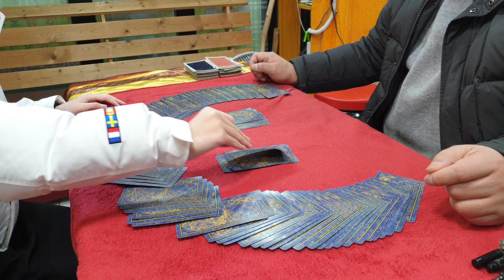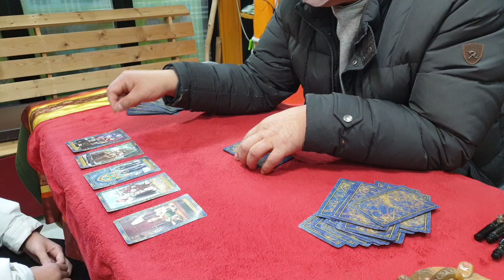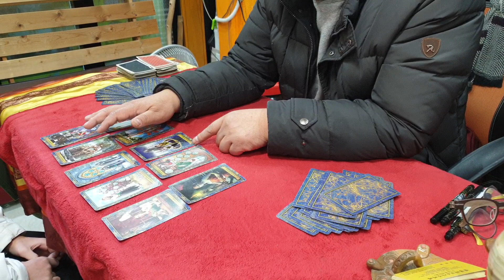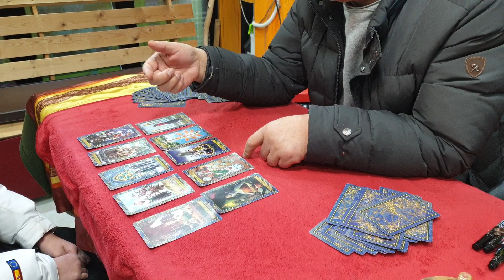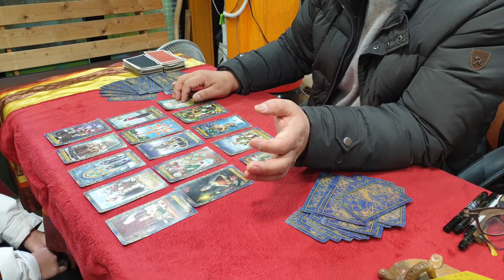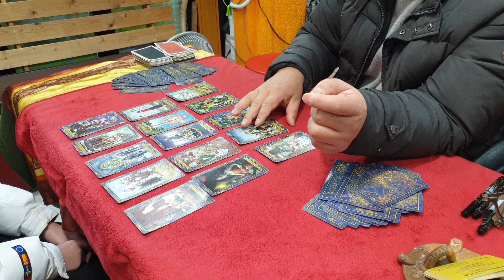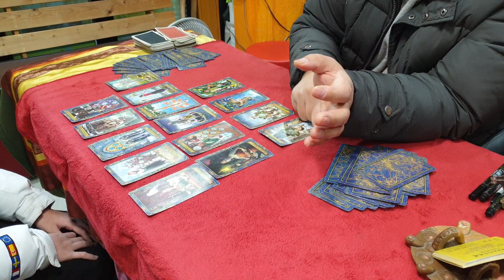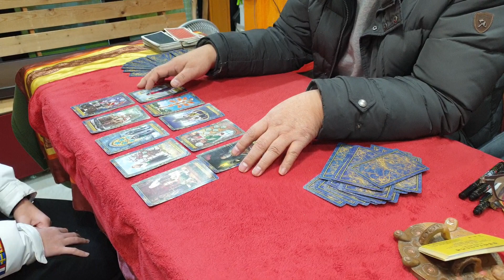옛연인이돌아올지.. 애정운타로#궁합은#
그리움은 많은데
다시돌아올지 다시사귀면
결과는 어떻게될지
실제상담영상입니다
애정운타로^~